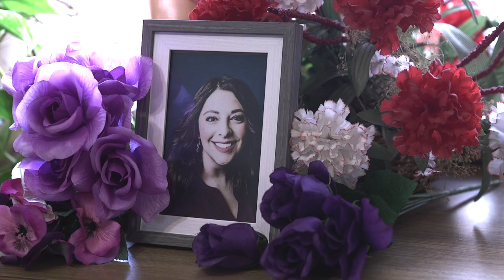The Five Stages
Alex Pending journey's through The Five Stages of Grief after the death of his Mother, with the help from his Father and Best Friend.

From Producer Miranda Zabel & Director Augustus Dykstra, comes a Short Film of Denial, Anger, Bargaining, Depression and Acceptance.

Directed by: Augustus Dykstra
Co- Director: Miranda Zabel
Written by: Miranda Zabel & Cris Stoltzman
Produced by: Miranda Zabel
Edited by: Augustus Dykstra & Raphael Ruggero
Sound Editing: Cris Stoltzman & Raphael Ruggero
Original Radio Song: Griffen L. Dykstra

Special Thanks to:
Century College, Carbones Pizza, & the Stoltzman residence.